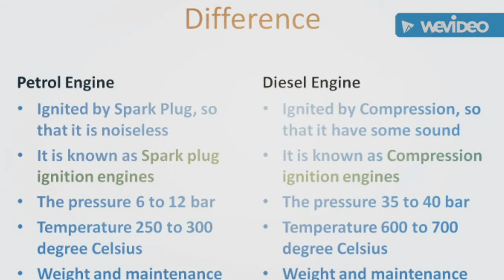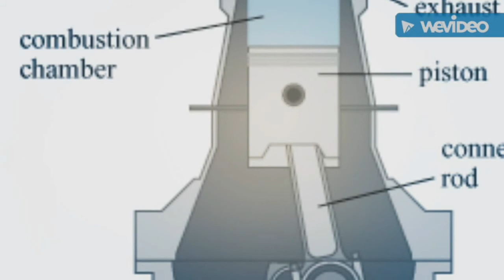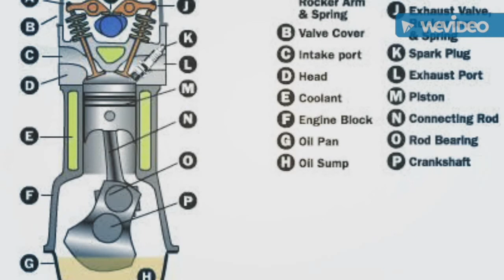Difference between petrol & diesel engine in Tamil பெட்ரோல் டீசல் என்ஜின்கள் வேலை செய்யும் விதம்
Difference between petrol & diesel engine in Tamil

petrol engine
diesel engine
stoichiometric ratio
compression ratio
fuel engine

பெட்ரோல் மற்றும் டீசல் என்ஜின்கள் வேலை செய்யும் விதம்